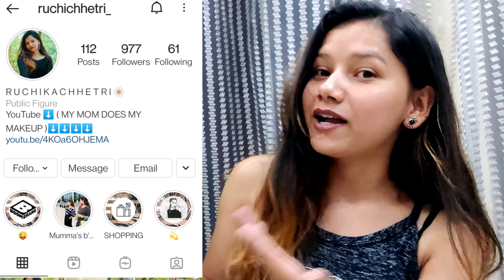I Only Ate MAGGI For 24 Hours Challenge | Trying Weird Maggi recipes | RUCHIKA VLOGS